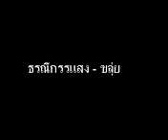ธรณีกรรแสง ขลุ่ย YouTube